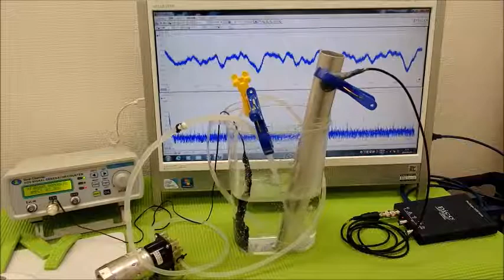超音波の音圧測定解析システム ultrasonic-labo